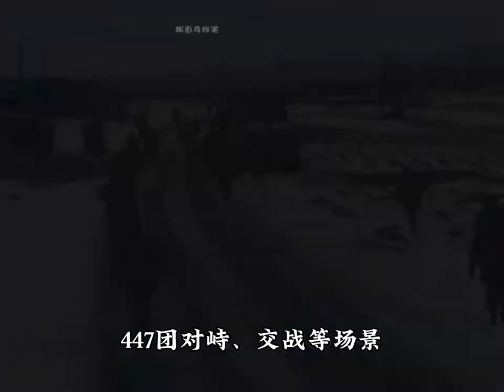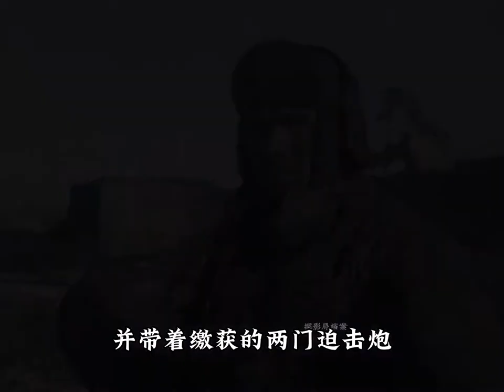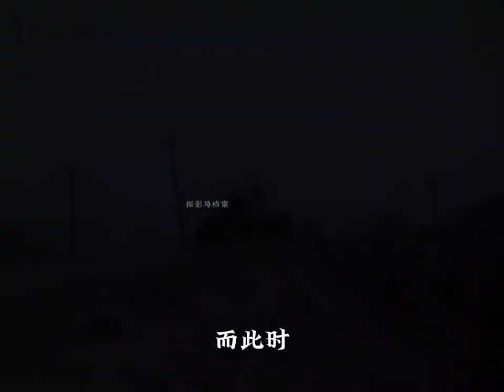抗美援朝第四次戰役真實戰地錄像，美軍進犯白雲山等志願軍防線